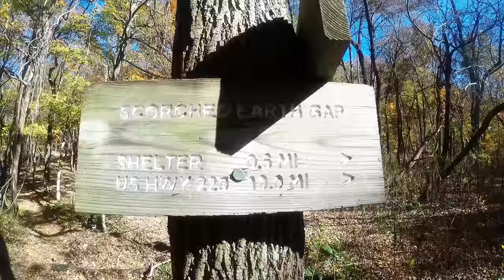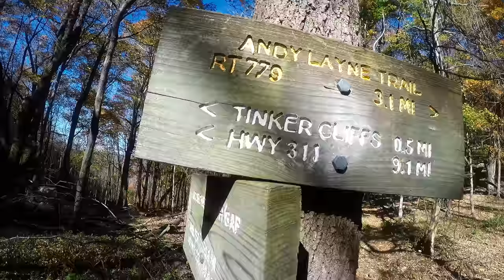Hike up to Tinker Cliffs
Just a nice day for a hike with the thing! Glad it was so pretty!